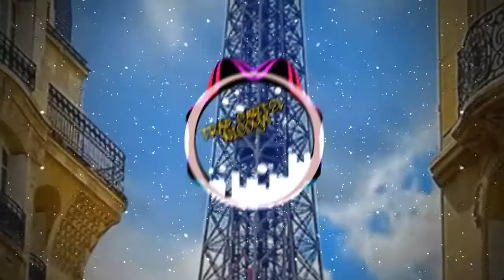Sheck Wes - Mo Bamba [Noax Remix]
☆§ubscribe to more

Only you can help us to go to top and grand more quality

🔥 New song daily
🎧 Quality music
🎤 Trusted artist
📱 Don't forget to activate mobile notificatio
🎯 Goal: Become one of the most popular music sharing channels